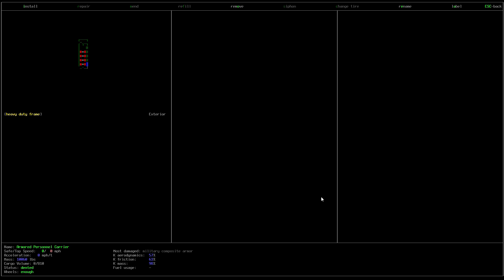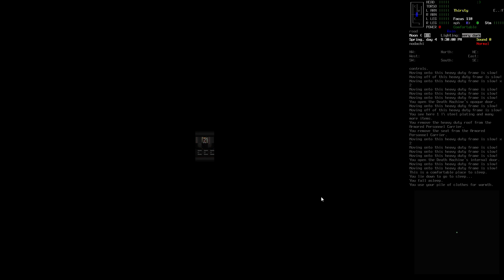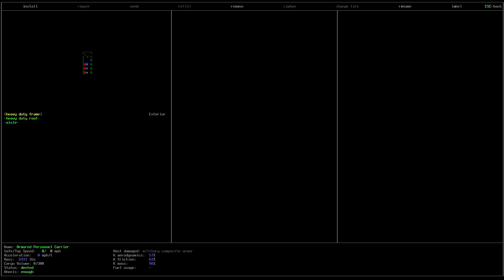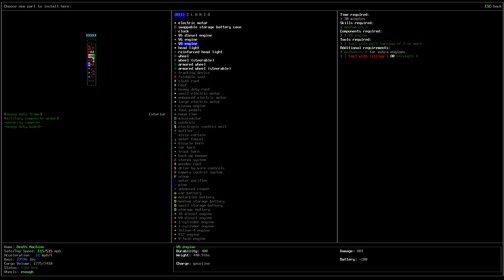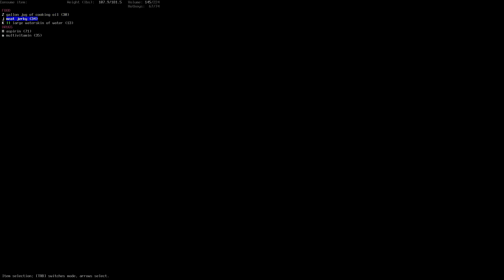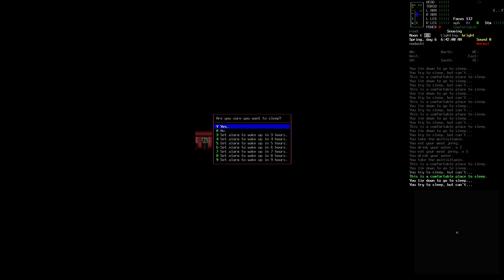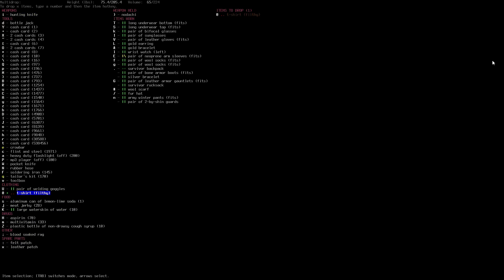Cataclysm Dark Days Ahead Episode 55: Looting the Nearby City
This is Cataclysm Dark Days Ahead Episode 55. If you have some feedback or questions you would like to ask me leave them in the comments below!